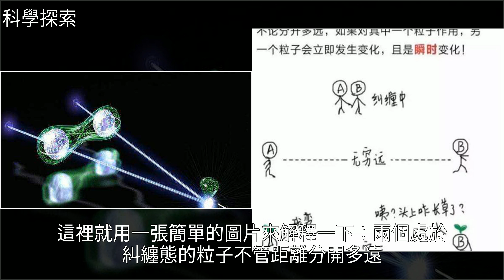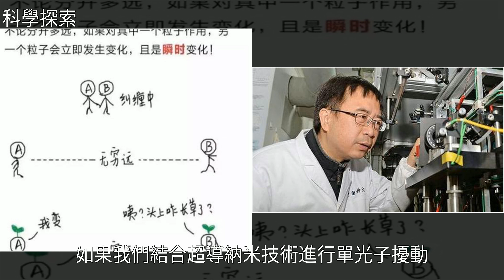量子糾纏新突破，竊聽不再可能，潘建偉率團隊破世界紀錄，[科學探索]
量子糾纏新突破，竊聽不再可能，潘建偉率團隊破世界紀錄 [科學探索]潘建偉,技術,中國科學技術大學,量子計算理論,納米技術,浙江大學,通信量子糾纏新突破，竊聽不再可能，潘建偉率團隊破世界紀錄 [科學探索]潘建偉 技術 中國科學技術大學 量子計算理論 納米技術 浙江大學 通信